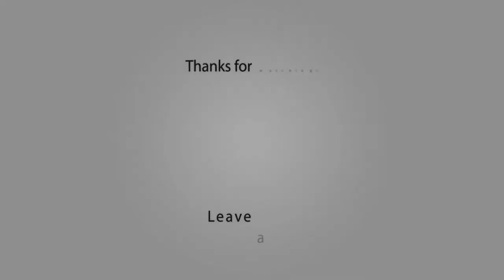Top 10 Photos Proving Australia is the Most Insane Place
1.In Australia, pythons eat flying foxes
2.Snakes are on the loose in shops
3.Snakes are in toilets
4.A snake eating iguana, which grow up to six feet
5.Snakes are seriously everywhere, like golf courses
6.Two words: Flying. Foxes
7.In Australia, Great White Sharks love to surf
8.Same with crocodiles
9.On the streets...
10.Spiders grow like flowers